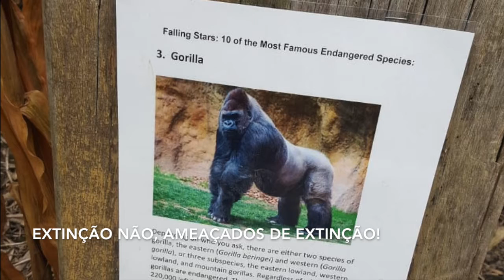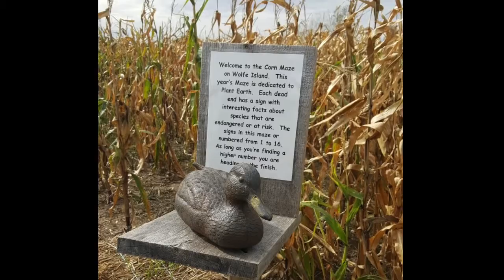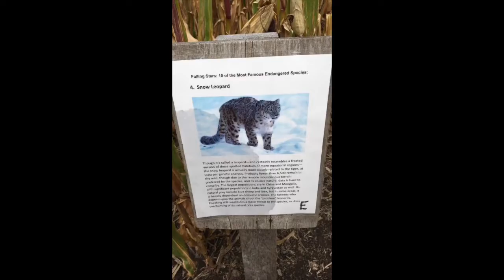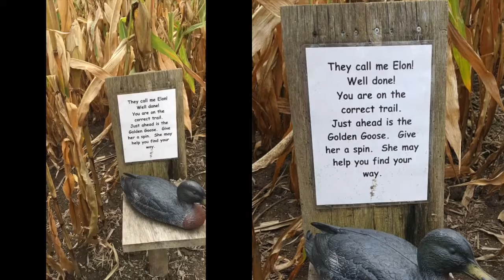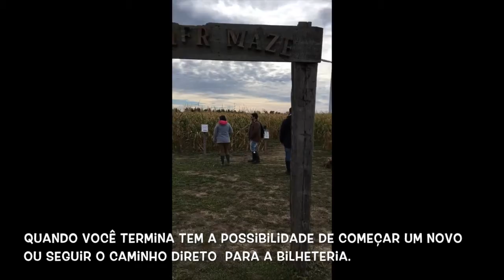Labirinto na plantação de milho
Fomos lá checar esse labirinto na plantação de milho na ilhazinha de "Wolfe Island" em Ontário no Canadá. :) Atividade divertida para toda família.

Créditos:
Música ARKANSAS TRAVELER por Nat Keefe & Hot Buttered Rum, REUBEN_s_TRAIN por REUBEN_s_TRAIN e SAFETY NET por Riot fornecida pelo You Tube Studio.